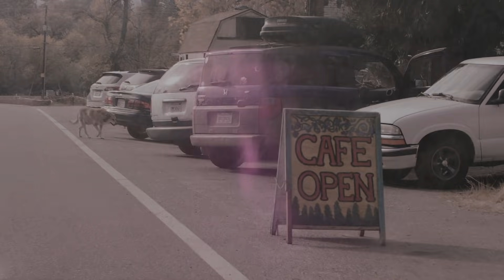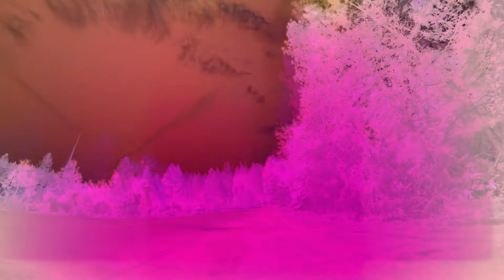B. Hamilton - "North San Juan" (Official Video)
B. Hamilton 'Nothing and Nowhere' Available Now!

Video for "North San Juan" by B. Hamilton from their LP 'Nothing and Nowhere'

“North San Juan,” describes the fall out of 1960’s San Francisco’s “Summer of Love” in contemporary Northern California. A situation where “Peace and Love” has given way to addiction, false prophets, and youthful recklessness." - Ryan Christopher Parks

Directed, Edited and Filmed by “Luke Judd”
Location: Filmed in North San Juan, San Francisco and Oakland, CA